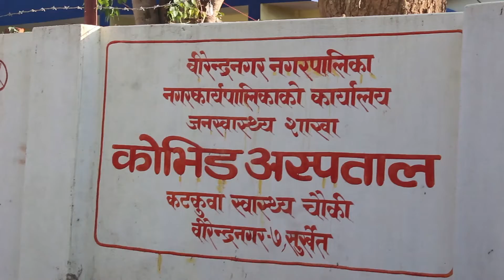वीरेन्द्रनगर नगपालिकामा कोरोना सङ्क्रमित घट्दैँ (हेर्नुहोस भिडियो )